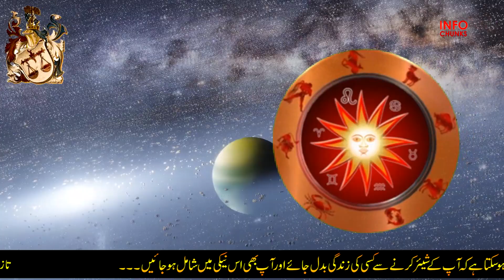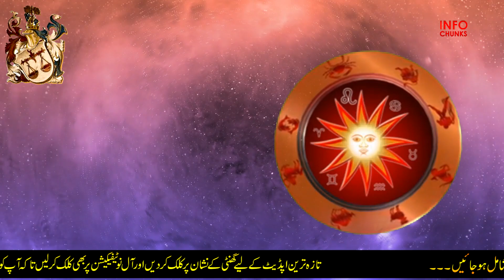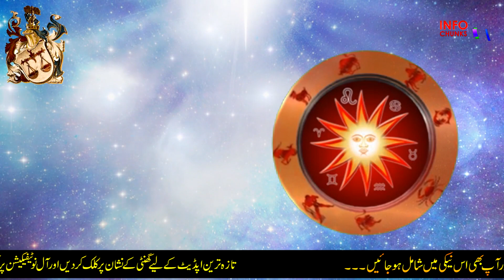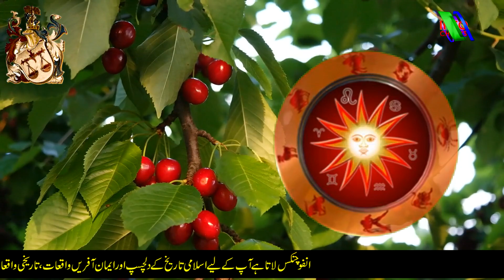Libra Monthly Horoscope February 2021 in Urdu & Hindi, Monthly Forecast, Prediction & Remedies